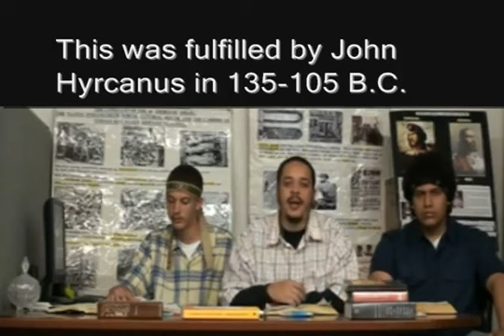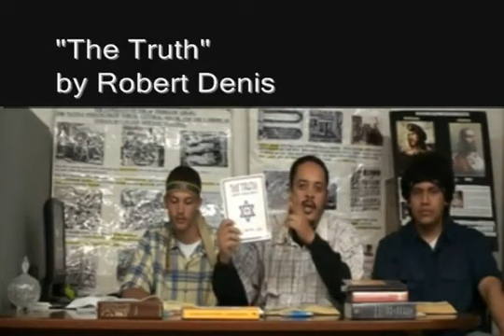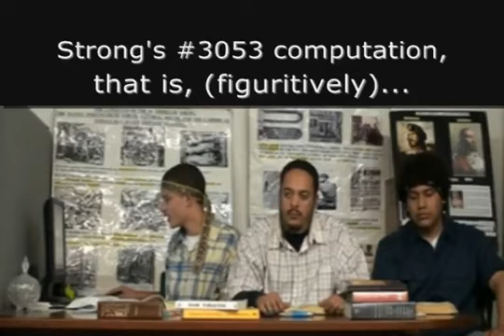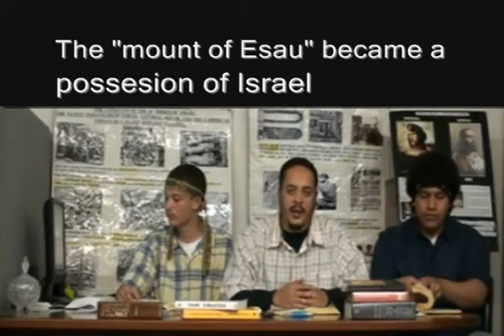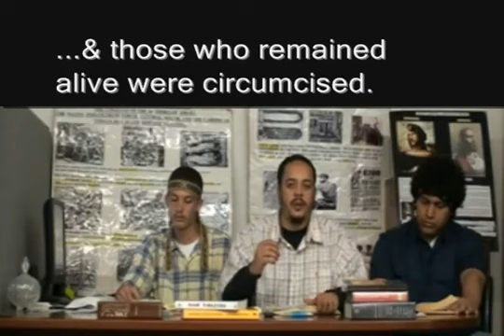Who is Esau 6-B Understanding Obadiah Part 6